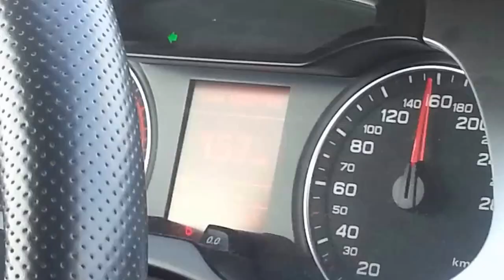Jagiellonia Legia Relacja z trybun